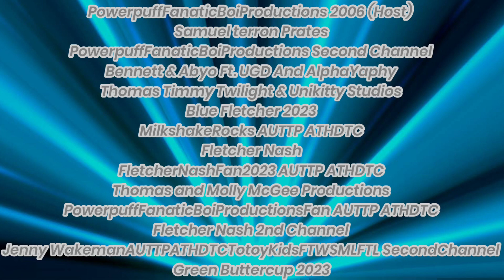BenderScreamingCollab - Intro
For ​⁠@PPGFanBoiStudios2006